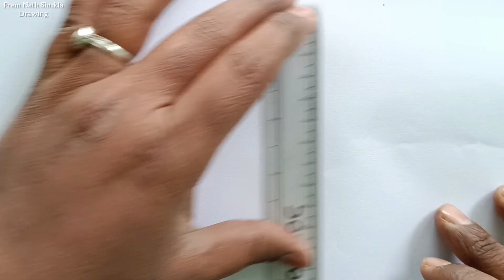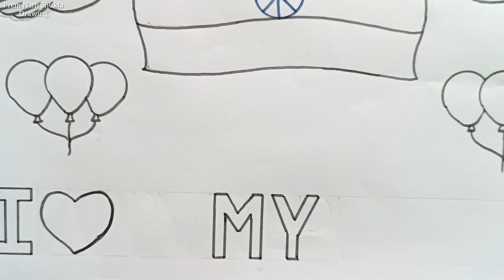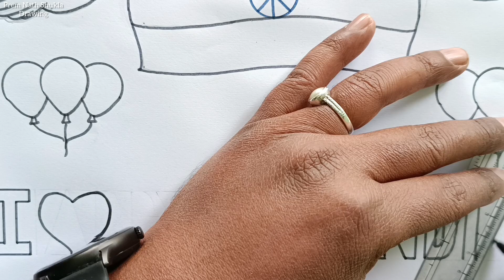26 January Drawing Easy / Republic Day Poster Drawing Easy Steps / Republic Day Drawing Easy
26 January Drawing Easy / Republic Day Poster Drawing Easy Steps / Republic Day Drawing Easy